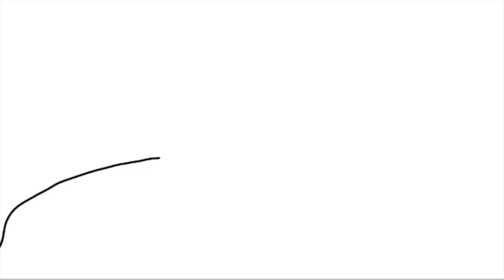Summer Speed Paint For:@TinySwarm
hiiiiiiiiiiiii